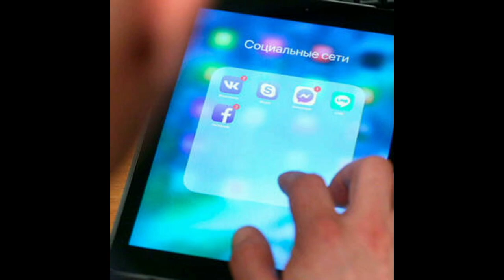Штраф за мат в соцсетях | Новое в законодательстве с 1 февраля 2021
Новое правило касается и других противоправных данных, таких как реклама дистанционной продажи алкоголя и интернет-казино.
В Роскомнадзоре предполагают, что новая норма позволит быстрее блокировать информацию, представляющую общественную опасность.